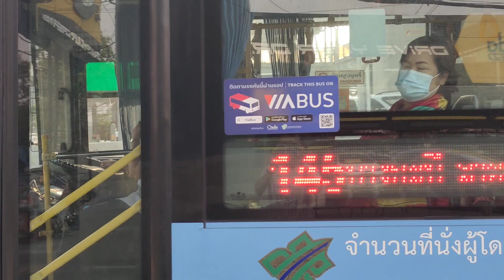สาย 145 ( 3-18 ) ปากน้ำ - หมอชิต 2 | ป้ายสถานีรถไฟหัวหมาก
สาย 145 ❄️ ( 3-70427 ) 🚍 ปากน้ำ - หมอชิต 2.
กับ พขร. แพง วรวรรณ แห่งอู่แพรกษาบ่อดิน.

ป้ายสถานีรถไฟหัวหมาก | Hua Mak.
วันพฤหัสบดี 18 มกราคม 2567.

B'eemmy.